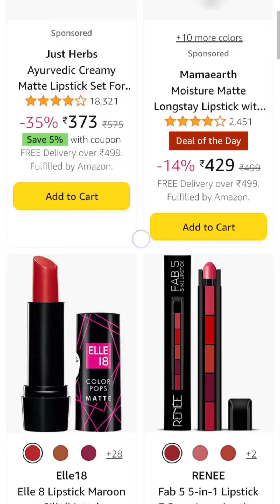Lipstick For women...... links in description 👇